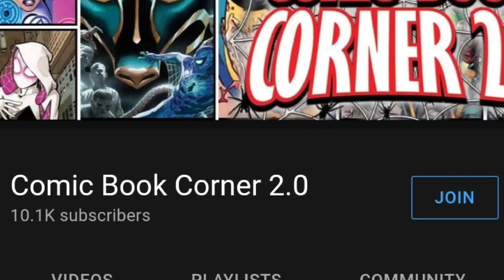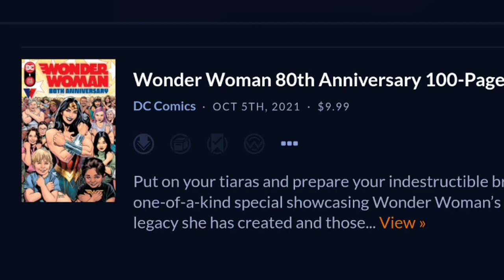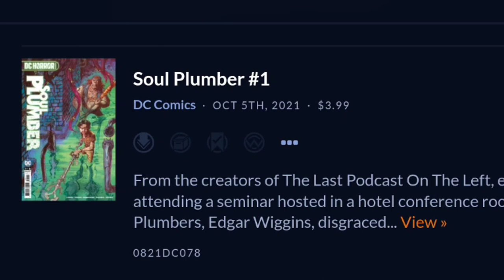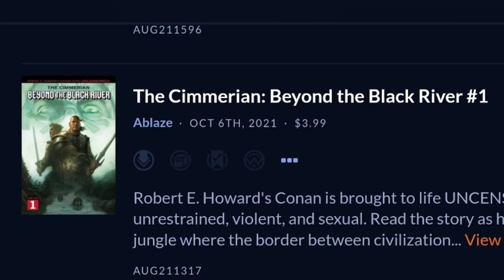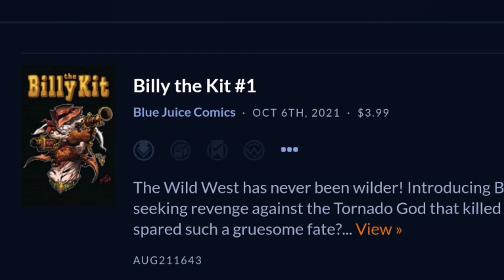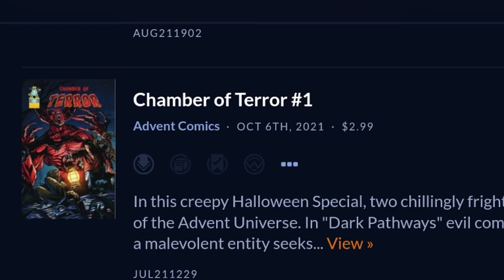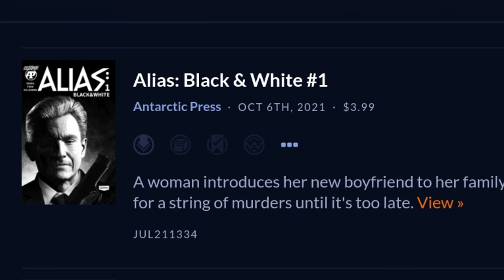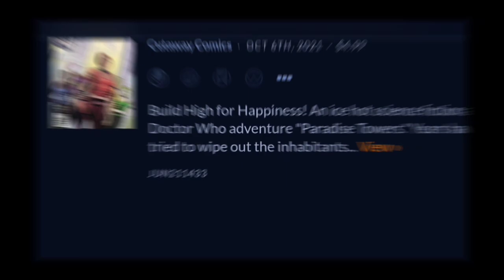Must Read NEW Issue One Comic Books 10/6/21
Welcome To The Newest Weekly Series From Comic Book Corner 2.0 Where Mike Spider-Slayer Discusses all The New Issue One Comic Books that are getting ready to come for the next comic book week. Never Miss out on a NEW Issue 1 ever again. Who knows it could be the next comic book that catches Fire!

🕸️🕸️🕸️🕸️🕸️🕸️The Schedule🕸️🕸️🕸️🕸️🕸️🕸️

      10pm Comic Book Weekly Live Stream

➡️Thursday: After The Pull

➡️ Friday: New Issue One Comic Books

➡️ Sat: Dollar Bin Diving